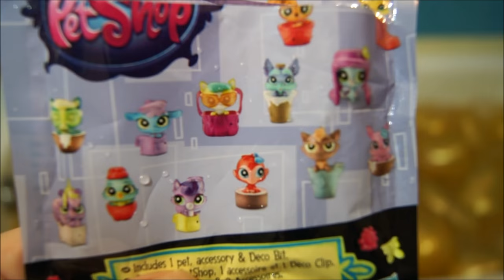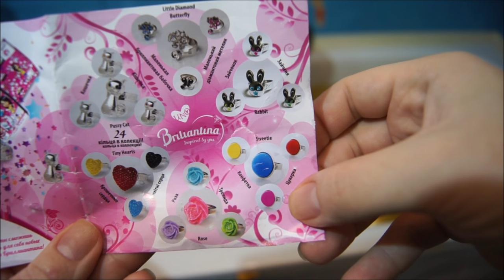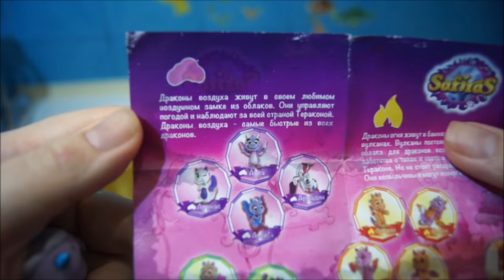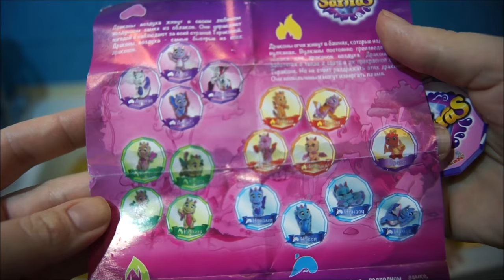❤ Лопаем Шарики с Водой и Сюрпризами ❤ Burst water balloons are looking for surprises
❤  Продолжение рубрики МОКРЫЕ ИГРЫ. Мисс Полли играет в ванной. Ищет сюрпризы в Золотых Сердечках - шариках наполненных водой. Лопает шарики с водой и находит сюрпризы Сафирас, Петсшоп, Май Литтл Пони и Бриллиантина.
   ❤ Continue heading GAMES WET . Miss Polly plays in the bathroom . Look for surprises in Golden hearts - balls filled with water . Burst water balloons and finds surprises Safiras , Petshop , My Little Pony and brilliantine .